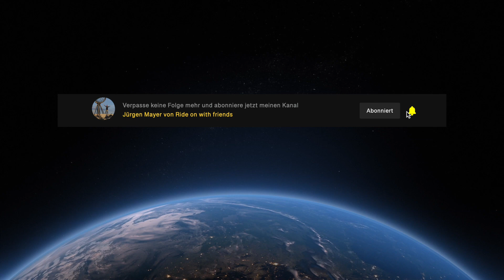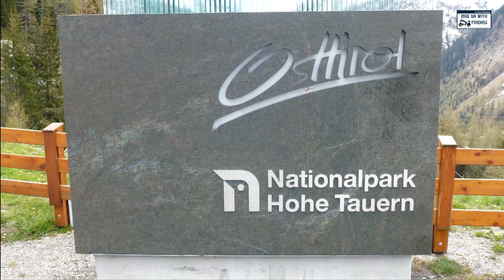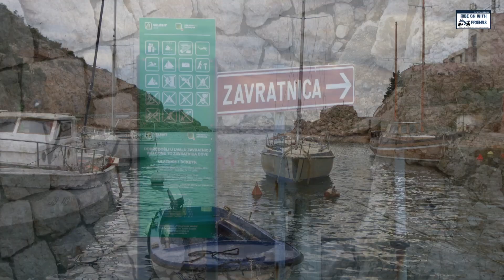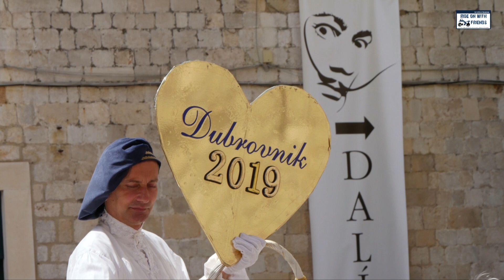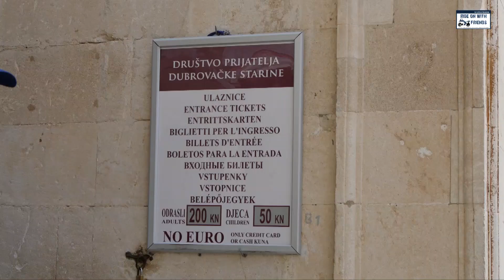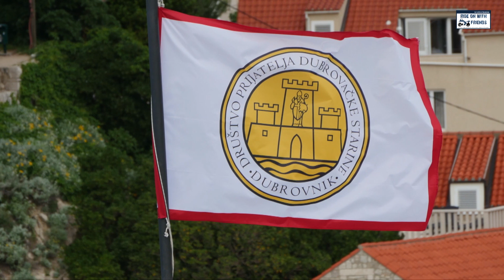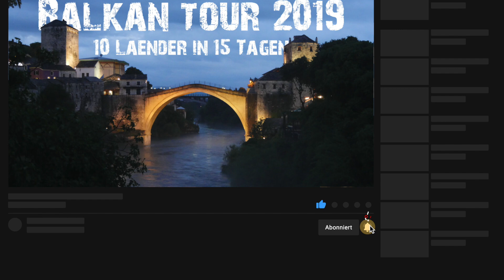BALKAN | In 15 Tagen durch 10 Länder | Teil-1 | Mit dem Motorrad von München nach Dubrovnik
* Please use also the international subtitles, if you want.
* Gehörlose Zuschauer können gerne die deutschen Untertitel nutzen.

Sprecherin: Katja

Kurzbeschreibung
Im Mai 2019 sind wir auf den Spuren von Winnetou, James-Bond, Game of Thrones mit dem Motorrad im Balkan bis nach Griechenland unterwegs gewesen. Im ersten Teil seht ihr eine Zusammenfassung unseres Road-Movies von München nach Dubrovnik. Das Ziel sind die Meteora-Klöster und wieder zurück nach München.

Viel Spaß beim Zuschauen und viele Grüße
Euer Jürgen

Kapitelmarker
00:00 - Start
01:38 - Tag-1: München - Cividale del Fruili
04:02 - Tag-2: Cividale del Friuli - Jablanac
06:20 - Tag-3: Jablanac - Trogir
09:08 - Tag-4: Trogir - Dubrovnik
15:40 - Tag-5: Dubrovnik

Die von mir verwendete Musik findest Du (1 Monat gratis)